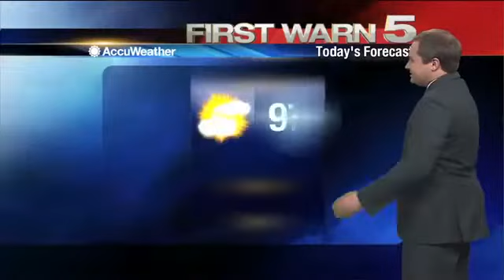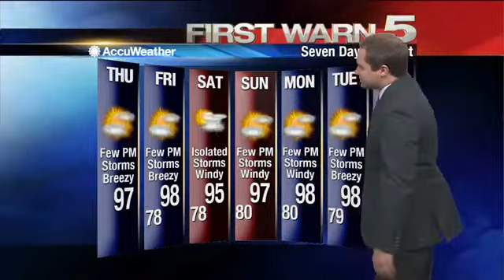Thursday's Weather - 6 a.m.